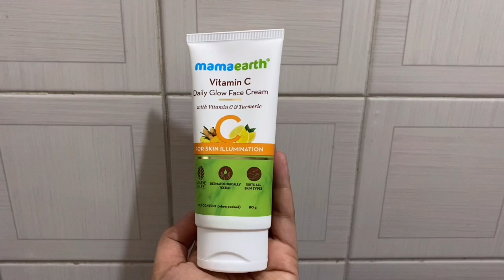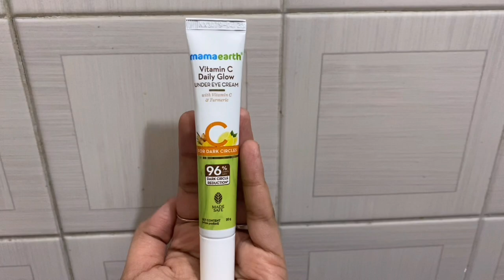Skin whitening Face wash powder for my 10 shades lighter skin💯✨